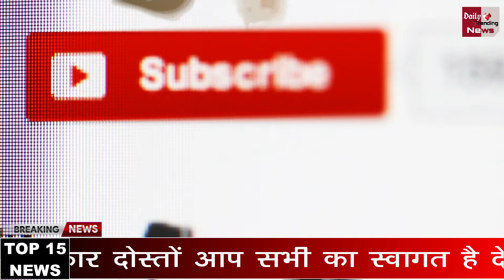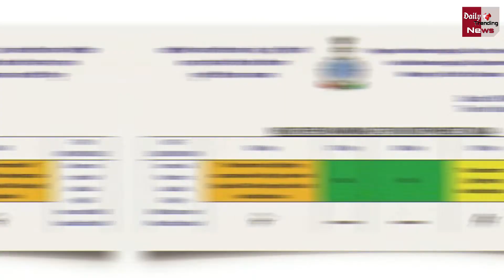आज सुबह 8 मई 2020 के मुख्य समाचार, बड़ी खबरे, कोरोना पर मोदी जी का अपडेट, Breaking News Today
Breaking News | Today Top Headlines | May 8, 2020 | Nonstop 15 Headlines | देश-दुनिया की 15 बड़ी खबरें फटाफट

EDITOR ►